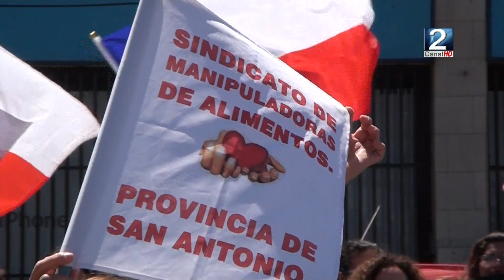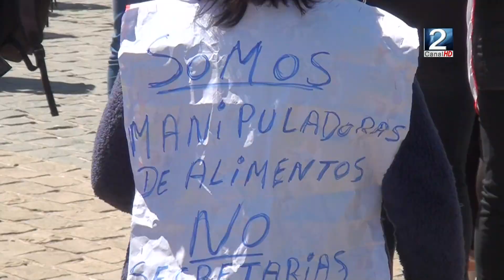04 NOV 2021 Manipuladoras de alimentos se manifiestan por nueva medida de JUNAEB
Como una sobrecarga laboral consideran las manipuladoras de alimentos la nueva medida de licitación de JUNAEB. El descontento de las trabajadoras se ha reflejado en manifestaciones de carácter nacional, lo que incluye el sindicato de la provincia de San Antonio.
Victoria Guerra nos entrega más detalles en el siguiente contacto.